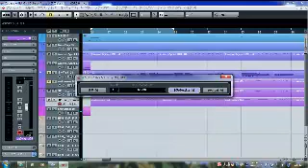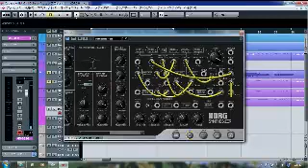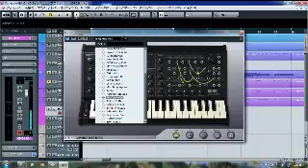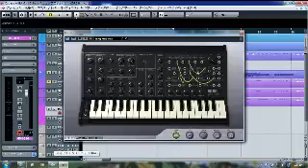KORG microKEY61×Cubase Artist 6 第7.5回目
音を楽しむと書いて音楽！
今回は曲作りの箸休めにKORG　アナログ・モノフォニック・シンセサイザー・MS－２０で遊んでみました

色々なプリセットを試したり、パッチング作業をしたり、演奏を楽しんだりしております
それにしてもモデリングってのは便利です
実際にMS-20なんて買ったらとんでもないお値段と、万が一、壊れた時の修理のしにくさと来たらないでしょう。いまさら当時と同じ電子部品なんて作ってないでしょうしね

お手軽にパッチング作業が出来るのも魅力ですマウスでチョロンと動かすだけですし。使い方、正直わかりませんが、楽しいから不思議

後半は実際に演奏しております。演奏はKORG microKEY61・MIDI鍵盤を使って演奏してます。
MIDIキー自体は映っておりませんが画面のMS-２０の鍵盤が動いております。モジュレーションホイールも使っておりますよ。画面シンセサイザー左側に注目です

MS-２０イイですね。エッジの効いた音ながら奥行のある音。まさに名器です

今回はKORGのアナログ・モノフォニック・シンセサイザー　MS-20で遊んでみました - Captured Live on Ustream